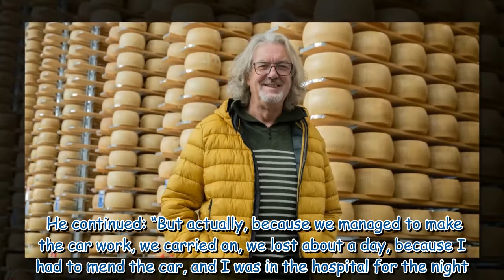James May opens up about rib-crushing 75mph car accident on The Grand Tour